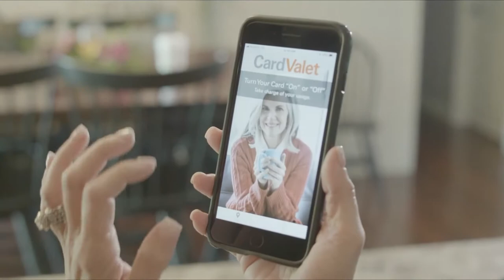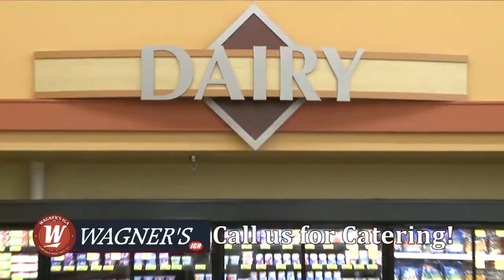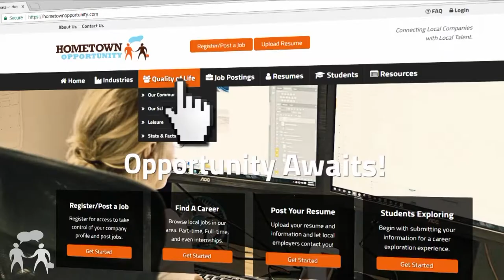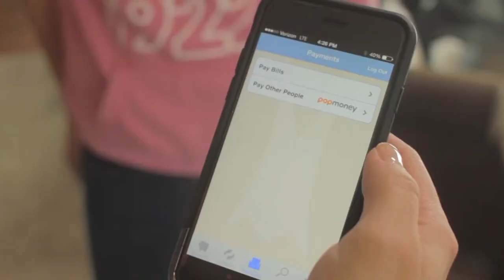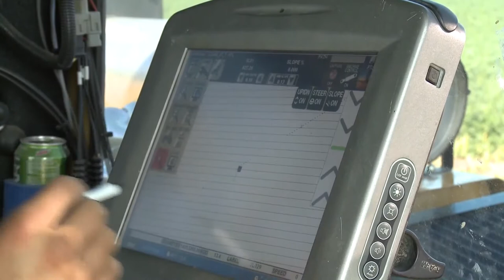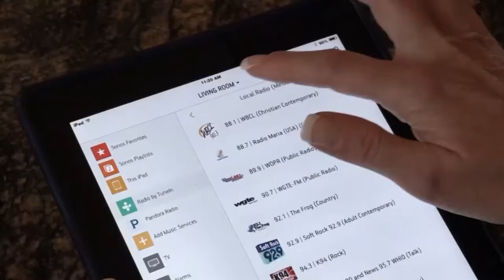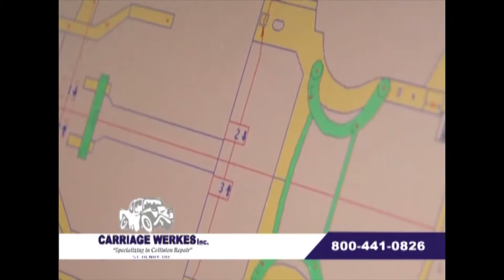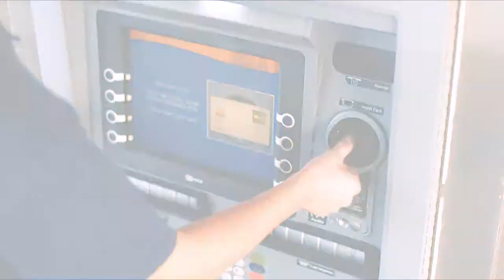Waynesfield Goshen at Lehman Football 10-18-2019